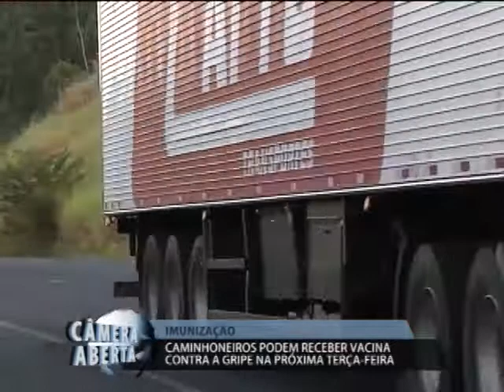Caminhoneiros podem receber vacina contra a gripe na próxima terça-feira (26/05)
Na próxima terça (26/05) e sexta-feira (29/05) os caminhoneiros vão poder tomar a vacina contra a gripe. A ação é uma parceria entre o sindicato da categoria a Fundação de Saúde aqui de Tubarão e a Unisul já que as doses vão ser aplicadas no pátio da universidade às margens da BR-101.